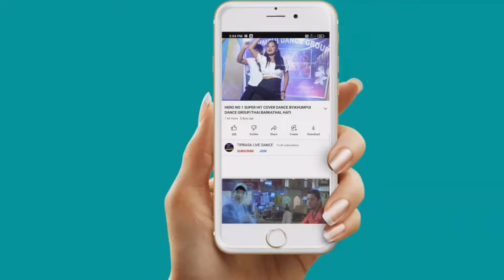AISE NA MUJHE TUM DEKHO COVER DANCE BY||RANGCHAK JORANI BODOL 2024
Song:  Aise Na Mujhe Tum Dekho
Singer: Kishore Kumar
Lyrics: Anand Bakshi

copy cover:
kaubru song
program video
music cover dance
kokborok song
live performance